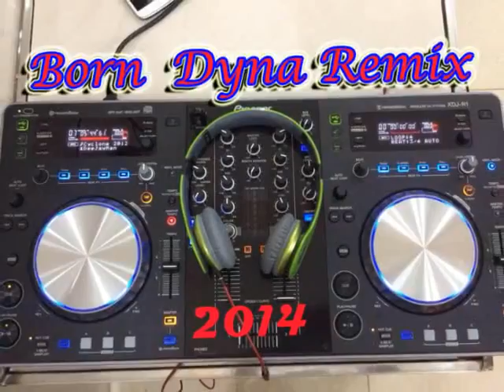Ah Dyna Yoko best remix l like it